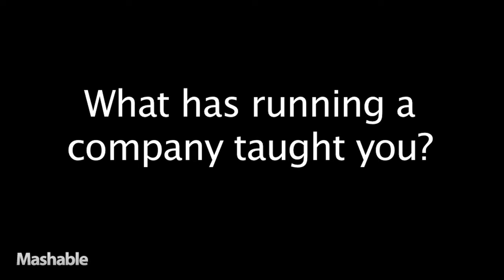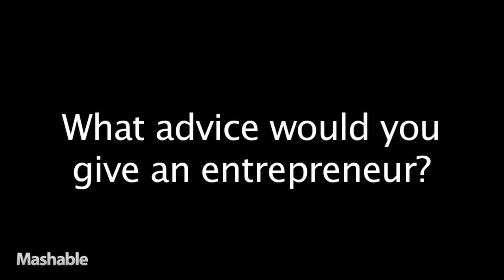Startup Advice: Inside Tips From Expert Entrepreneurs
In order to gauge the pulse of today's tech startup ecosystem, we spoke to a group of New York-based entrepreneurs and investors.  We asked the CEOs of Learnvest, Roadify, Flickr, and HowAboutWe, what it's like to pitch, run and grow a company.  We also asked angel investor, David B. Lerner, and seed-stage venture capitalist, Brett Martin, what they're looking for when they evaluate a company.

How healthy do you think today's tech startup ecosystem is?  Are you a founder?  Investor? Enthusiast?  Let us know what you think, in the comments section